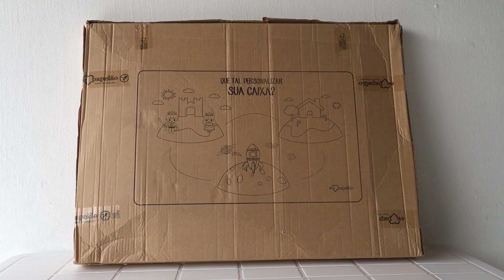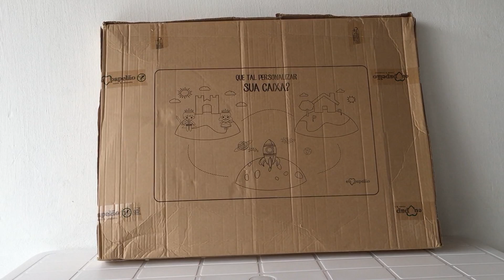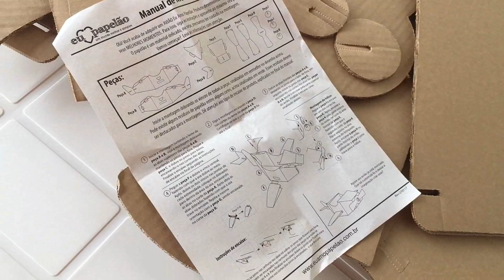CONSTRUÍ UM AVIÃO GIGANTE DE PAPELÃO!!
Galera, nesse vídeo eu montei um avião gigante de papelão!